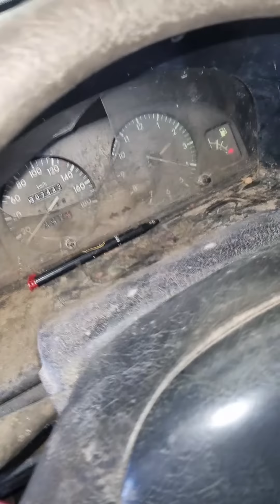Du jamais vu